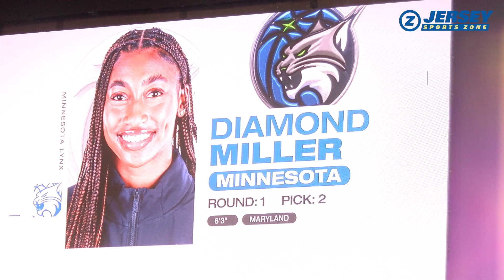Diamond Miller Selected #2 Overall in 2023 WNBA Draft by Minnesota Lynx | JSZ Coverage from NYC!